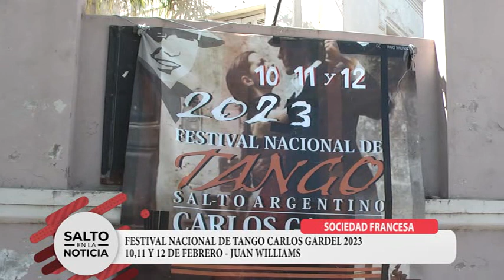FESTIVAL DE TANGO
SOCIEDAD FRANCESA